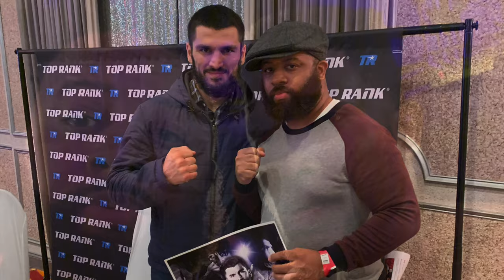Vasyl Lomachenko Comeback Fight Could Be Against Masayoshi Nakatani! Do You Like The Fight?